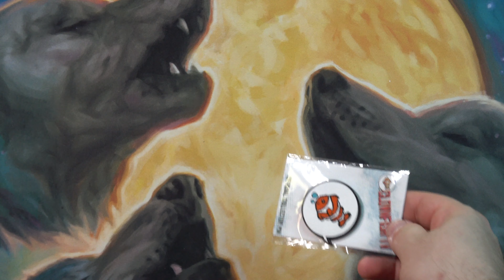Clownfish TV Steve Pin UNBOXING